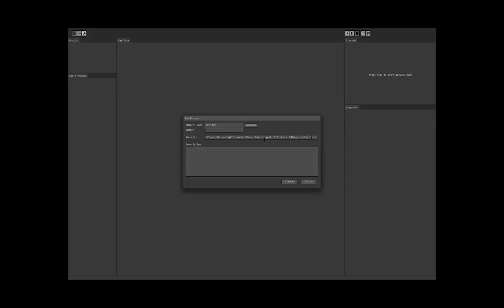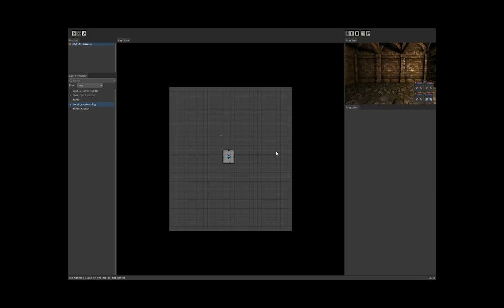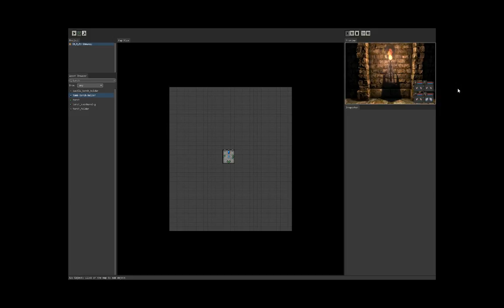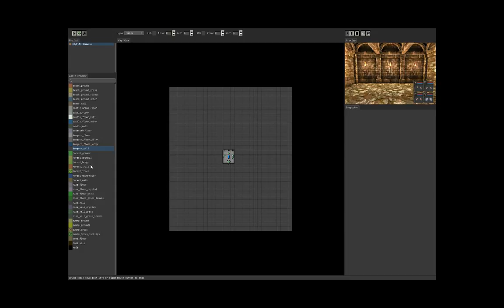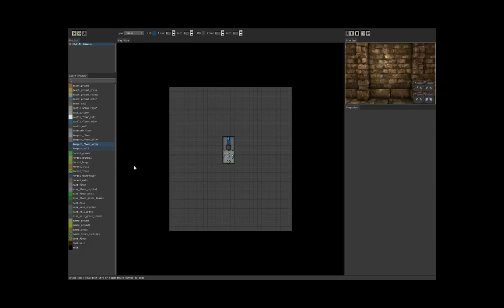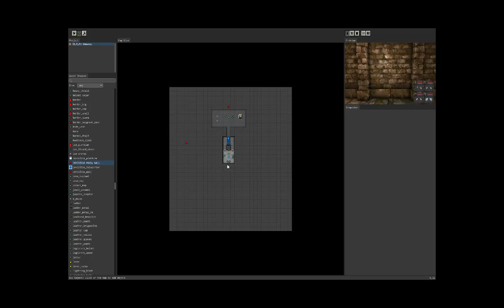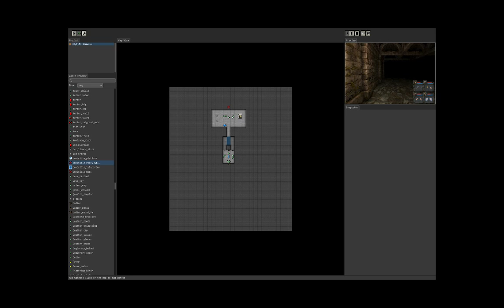Legend of Grimrock 2 - Dungeon Editor Quick Preview